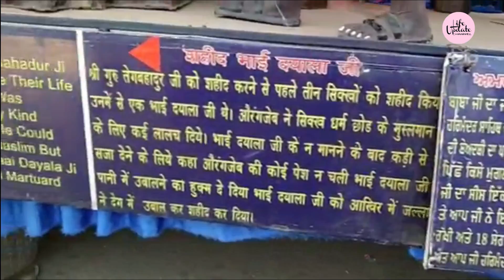Sikh Museum at Singhu Border II Farmers Protest II Singhu Border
Sikhism is a religion of courage and devotion and Sikhs are renowned for their great valor.They have always stood against the atrocities committed by the then rulers on the commoners  and have at times,sacrified their own lives for the goodwill of others.Keeping in view the above points,a Sikh Ajaaib Ghar(Sikh Museum) has been set-up to keep the farmers protesting against the black farm laws in high spirits.